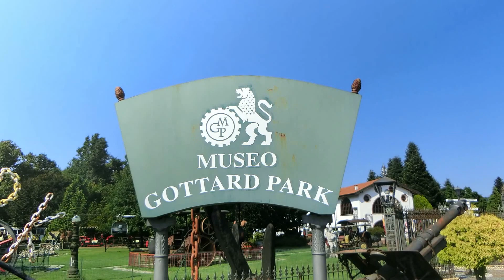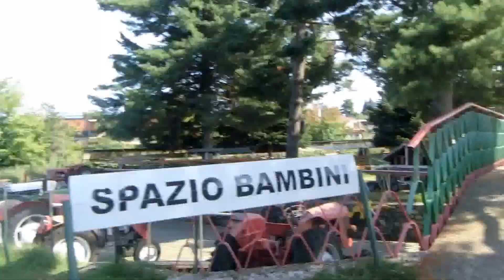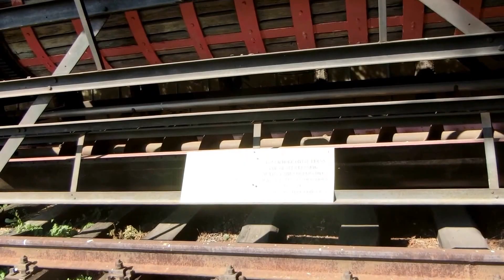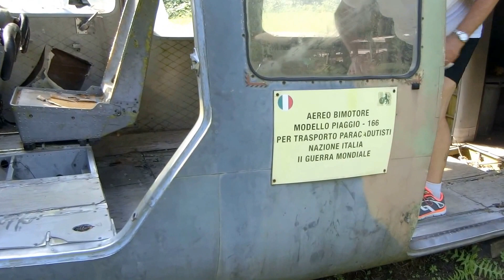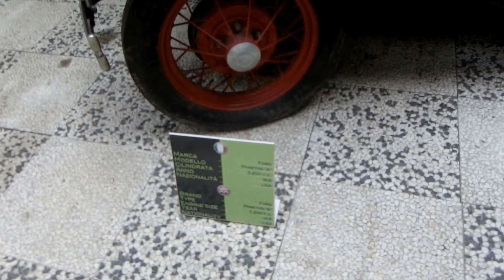Museo Gottard Park - 08 / 09 / 2015